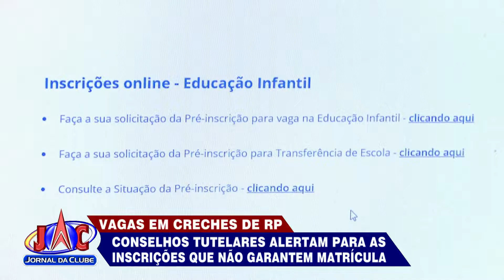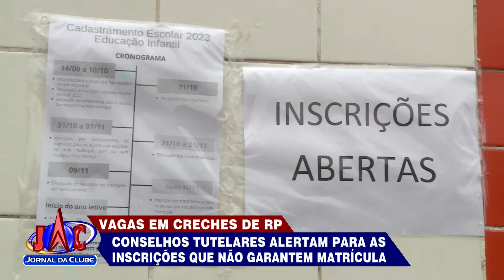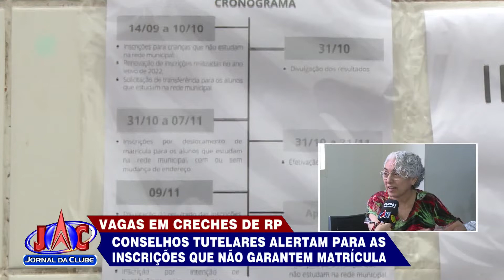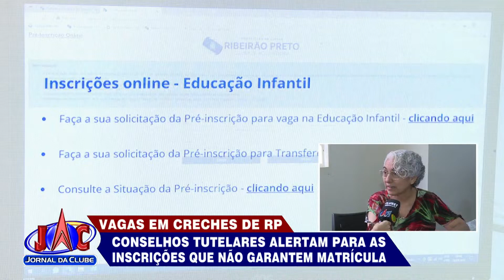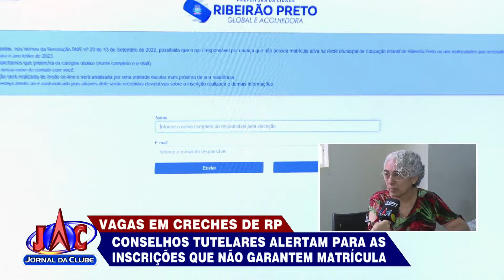Conselhos tutelares alertam para as inscrições sem garantias, em RP - Jornal da Clube ( 30/09/2022)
As inscrições podem ser feitas presencialmente nas escolas municipais, no Poupatempo e também no portal da educação, no site da Prefeitura de Ribeirão.